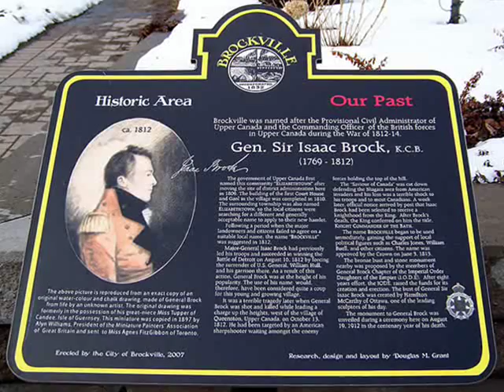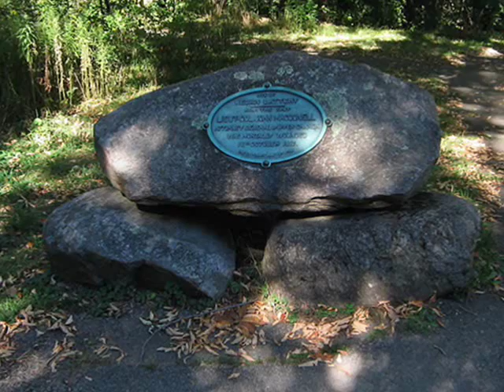Stan Rogers - MacDonnell On The Heights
From an interview given by Stan Rogers, "...Perhaps this is one way of vindicating the historical vagaries of this nation. It gives me no small amount of satisfaction to think that more people will know that there's more than just Brock under that huge stone monument". Ironically, I could only find a small monument of stones where John MacDonnell fell in The Battle of Queenston Heights in the War of 1812, while there are many items dedicated to Brock. Brock is the hero, though MacDonnell rallied the troops to lead an "almost" victory after Brock was killed. Stan Rogers tribute to an unsung hero of Canada. "From Fresh Water" is Rogers last album & was mixed and mastered after his death. Enjoy!